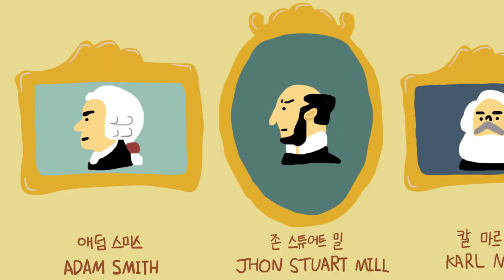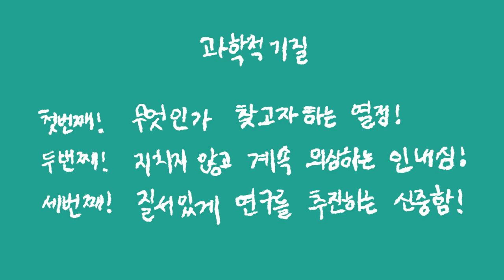경제성장은 외생적일까 내생적일까? 경제성장을 이끄는 힘은? │지식경제학미스터리 2편 │PaulRomer│WilliamNordhaus│경제성장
각 잡고 만들었습니다
이제 고퀄지향으로 자주 올리겠습니다
제 영상을 통해 읽고 싶은 책이 있으시다면 댓글로 남겨주세요!